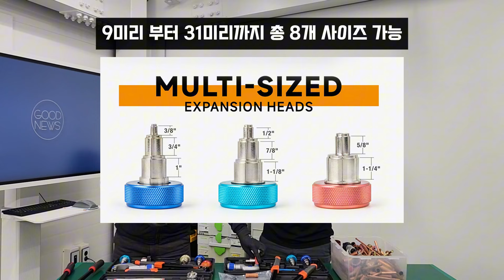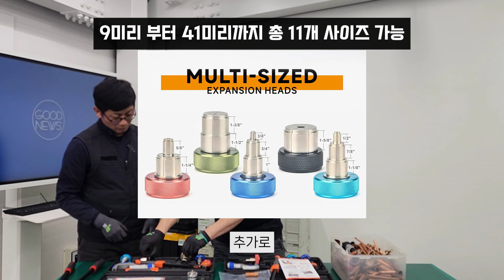확관기 헤드가 자동으로 회전하는데 가격까지 저렴한 미친 제품(아이위스)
영상에 댓글을 달아주신분들중 추첨을 통해 총 10분께 insvice무릎보호패드를 보내드립니다
(12월20일 자정까지 댓글남겨주신분들중 추첨예정이며 개별댓글로 통보)
영상에 소개한 확관기 제품을 구매하시는 분들중 선착순 10분께도 같은 제품을 함께 보내드리니 많은 관심 부탁드립니다
제품에 관해 궁금하신 점은 댓글 많이 남겨주세요~